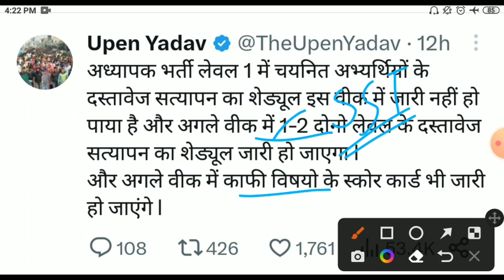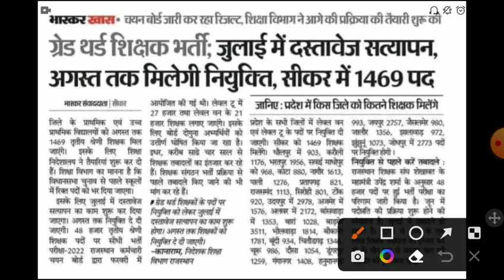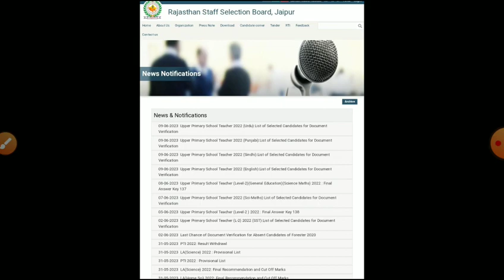reet result 2023/reet mains Cut-off 2023/Reet leval2 result 2023/reet latest/reet leval 2cutoff 2023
re
Bed result 2023
reet _bstanswer_keyReet